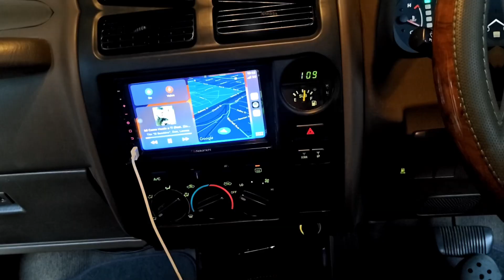Nakamichi 7” Pure Fit Solutions for Toyota Prado 1996-2002